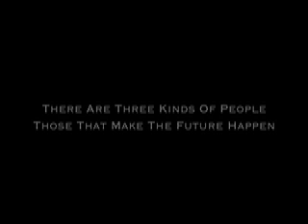Bridge Jumping on African Vacation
Video of my bridge jump and photos from the trip